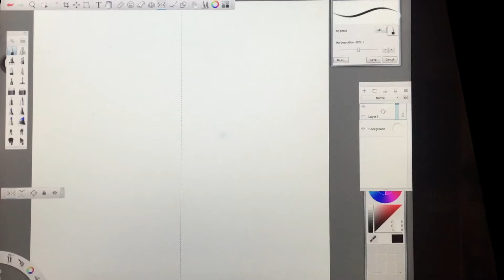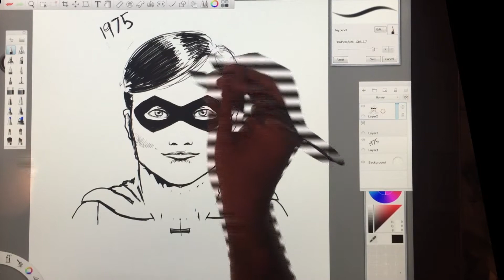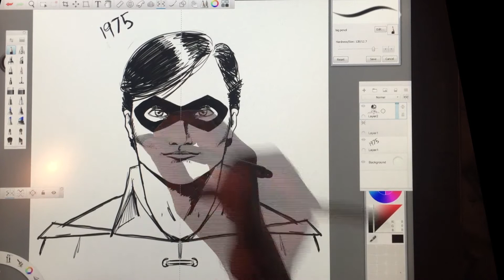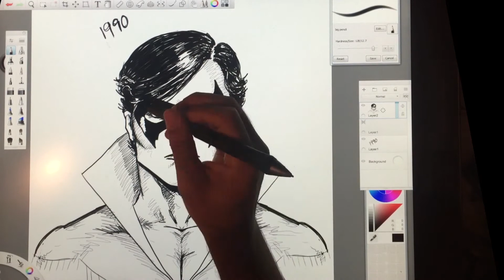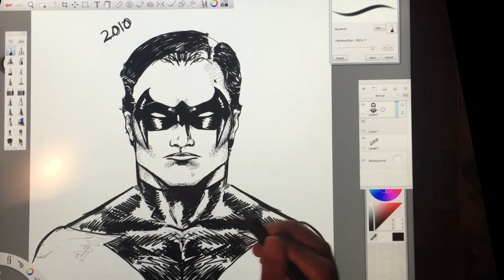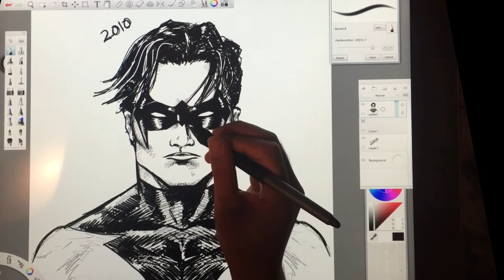Speed Draw - The evolution of Robin to Nightwing using Sketchbook Pro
Watch Robin evolve from his first appearance in 1940 to his modern incarnation as Nightwing.  Each drawing is based on his appearance in the comics at that time.  This digital art was created with Sketchbook Pro and a Wacom Cintiq. This video is running at roughly 5X speed.